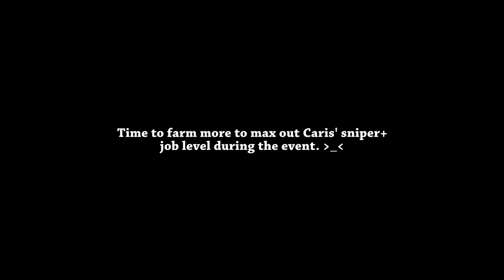Sound of the Bells [EX] My 1st Clear Walkthrough (The Alchemist Code GLOBAL)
Cleared the new event quest Sound of the Bells [EX] in this video. If you don't have Flamel job 3, you can replace him with any other unit that has at least jump+3 so that you can climb the wall and attack Cihaya & the enemy's bard. And yeah, the free unit Veloz is very good in this quest. Enjoy the video! :D